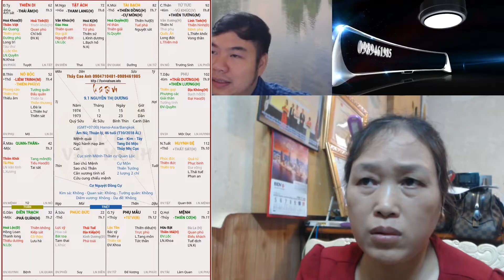Tử vi Trần Minh Hiếu | Học Cải Vận Mệnh